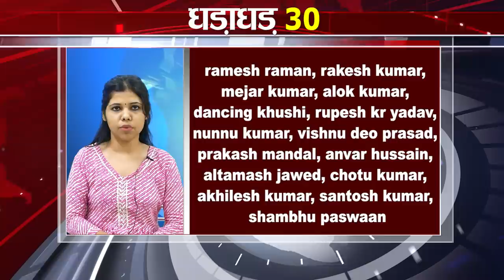Today Top 30 breaking news Non stop,Fatafat khabren,Bihar news,Aaj ki taja khabar India/Bharat news.